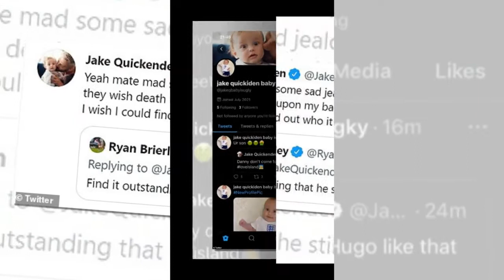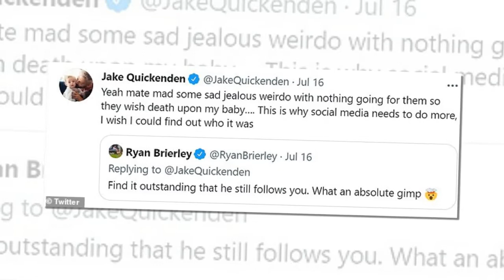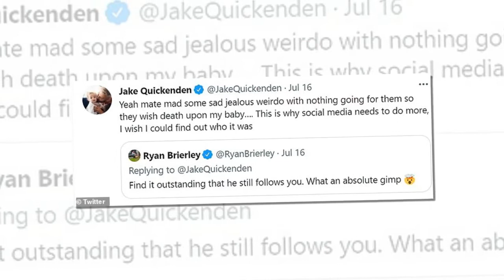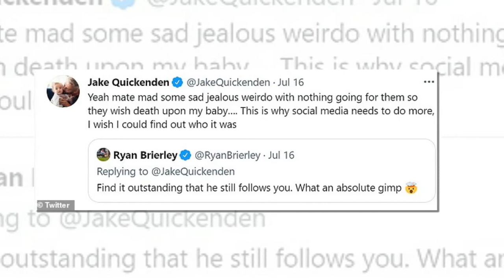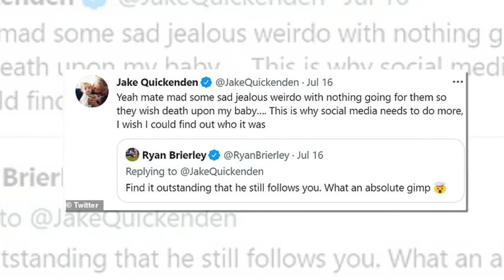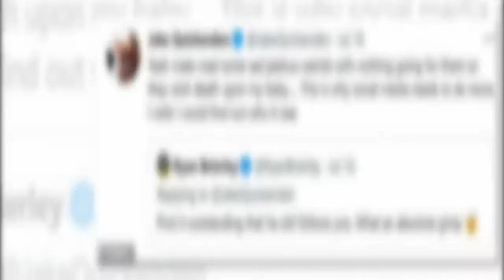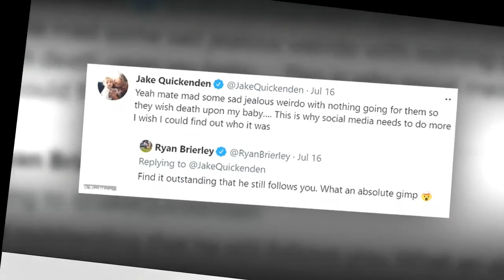Jake Quickenden says his 5 month old son helped him to cope with the deaths of his dad and brother 8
Jake Quickenden says his 5 month old son helped him to cope with the deaths of his dad and brother 821573